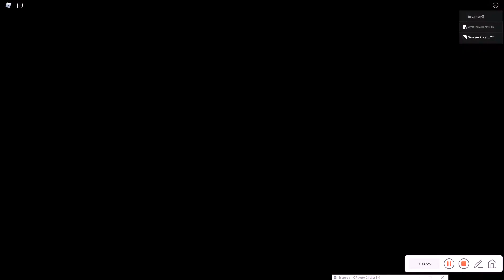Roblox Piggy Book 2 Chapter 6 (Savior Ending)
🔲Roblox Name: SawyerPlayz_YT